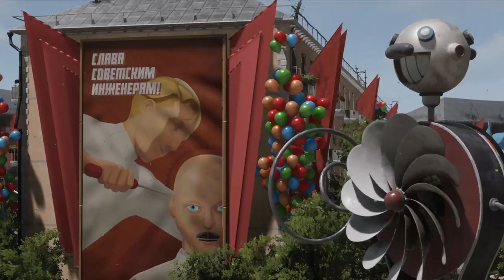Most Anticipated Games of 2023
Here are my Top 10 Upcoming Games of 2023. In this video, I talk about some of the most anticipated games of 2023. Games like Hogwarts Legacy, Insomniac's Spider-Man 2, Jedi Survivor and more.  If you enjoy this type of content and would like to see more, please let me know!